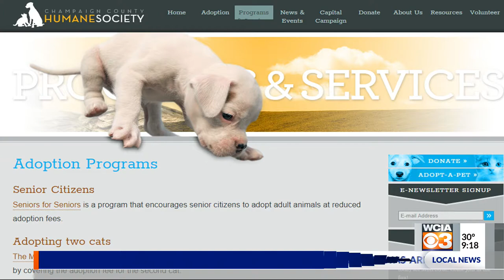Pet on the set: Dom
Breanne Tabbert of the Champaign Humane Society brought Dom on set for today's Pet on the set.